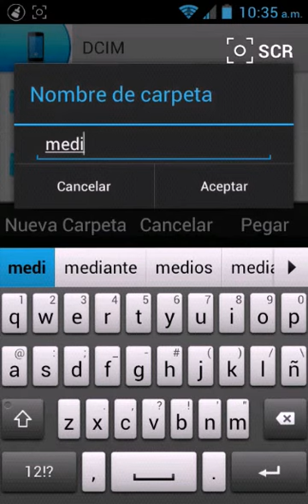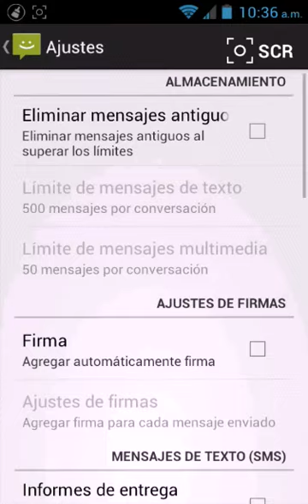Como poner tono de notificación en Android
Espero les haya ayudado en algo :s
No grabe con mi voz porque esa parte de mi teléfono está dañada.